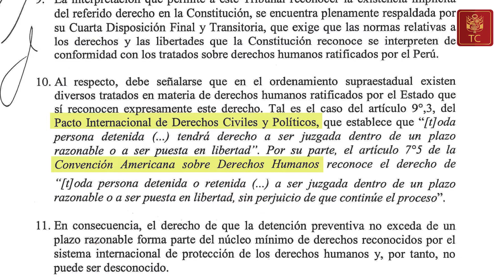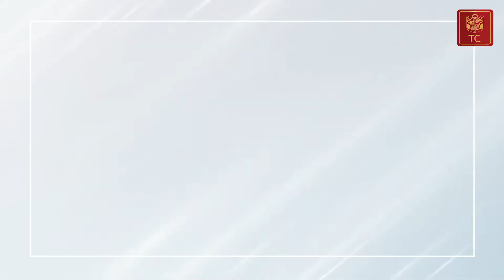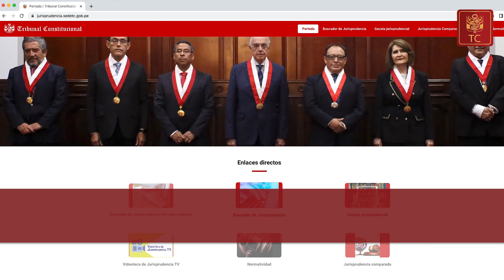Precendentes vinculantes Cap 02